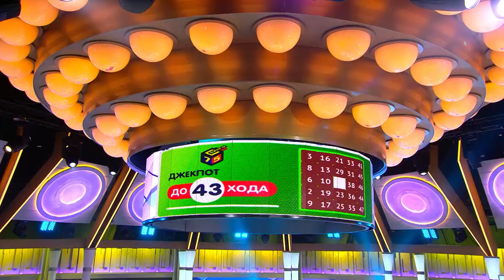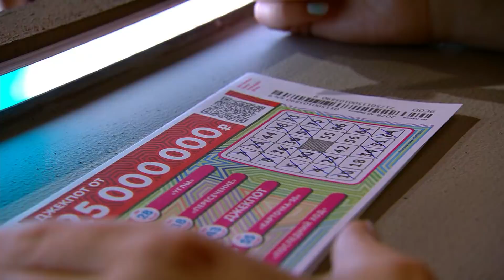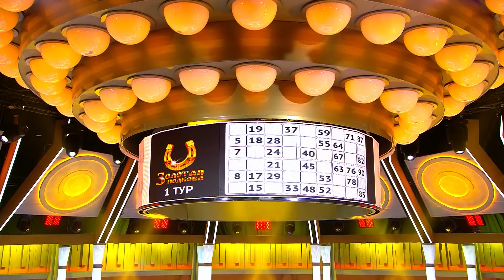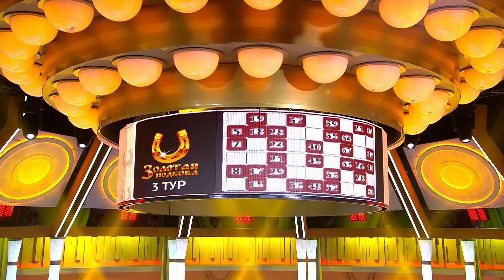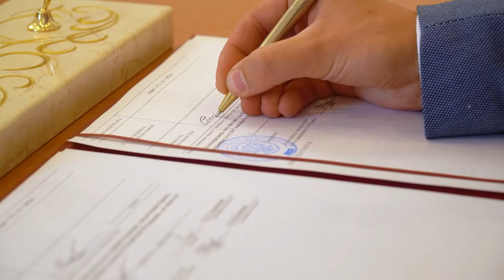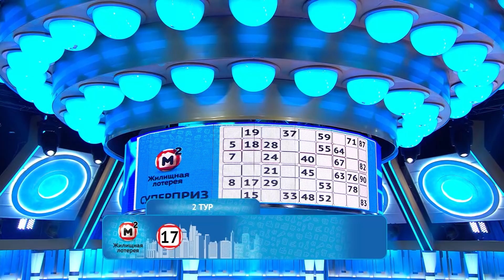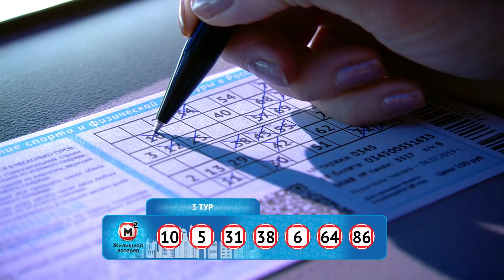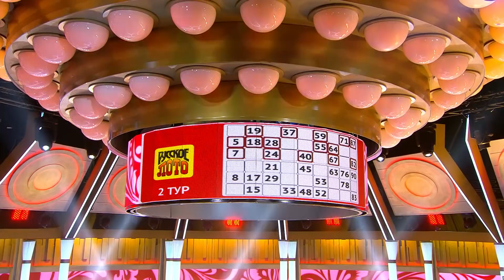У нас выигрывают 07.07.19 - выпуск №90 от Столото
Каждый выпуск программы «У нас выигрывают» — это встреча с любимыми ведущими, розыгрыши лотерей с многомиллионными суперпризами и новые победители!

Проверить билеты Русского лото и Золотой подковы, а также купить лотерейные билеты онлайн можно на сайте